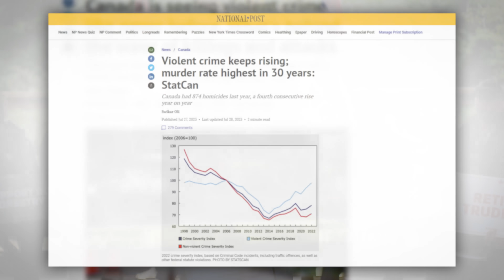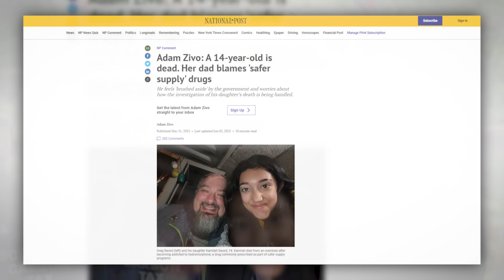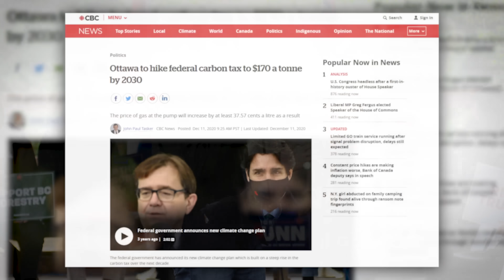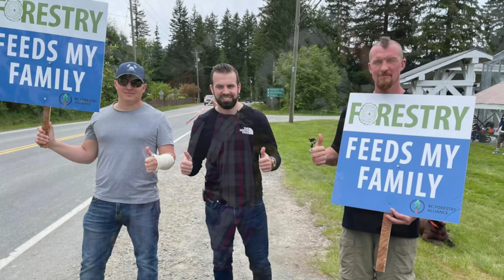Why the Trudeau-NDP Coalition MUST Be Defeated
I truly believe the next election is the most important in a generation.

That's why I put my name forward. That's why I'm running.

To defeat the NDP. To defeat Justin Trudeau. And to bring common sense back to Canada. 🇨🇦